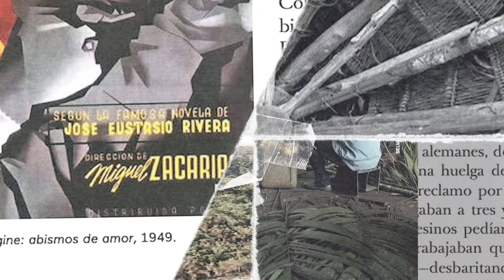Muerte y resurrección del pueblo Andoque (Revista Gaceta)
Jon Landaburu, docente de Uniandes y doctor en Recursos Naturales, Ambiente y Sostenibilidad, y Roberto Pineda, doctor en Sociología, historiador y antropólogo, conversan con Juan Carlos Flórez.